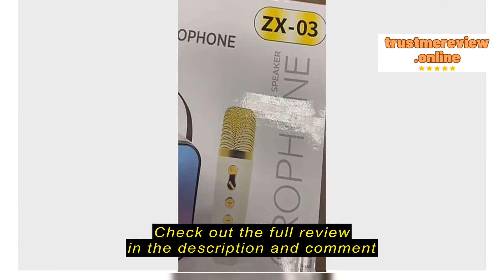Review TMAL1688 [✅SG Ready Stock] 2023 New LED Speaker Bluetooth 2Mic 1 Set Karaoke Speaker KTV Por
TMAL1688

TMAL1688 [✅SG Ready Stock] 2023 New LED Speaker Bluetooth 2Mic 1 Set Karaoke Speaker KTV Portable Cute wireless Microphone